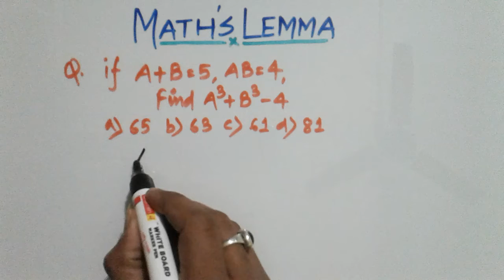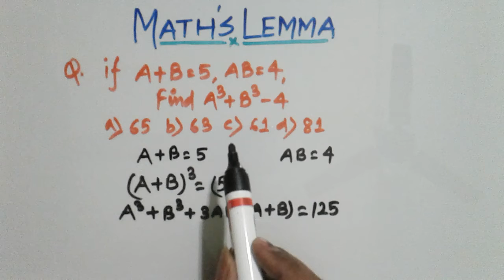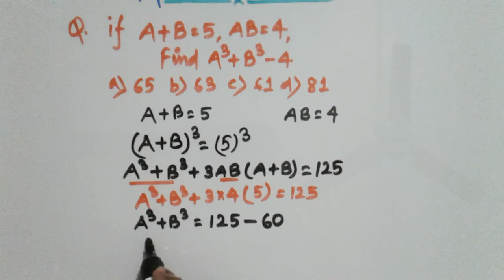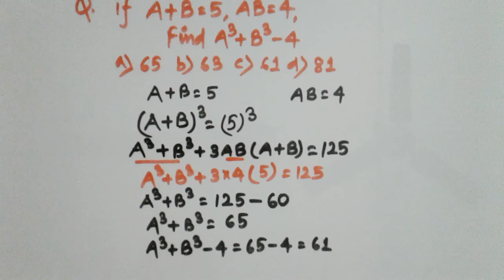Examic Questions,Most asked questions on algebra,algebra ka most important question,Algebra 9th.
Sabse Jyada pucha jane wala questions✔✔,Pura algebra ka concept ek question me✴✔,Solve once,Ask ur kids to solve it once🔴🔵⚫,class 8 & 9 Math🔴🔵🔺🔺🔺.